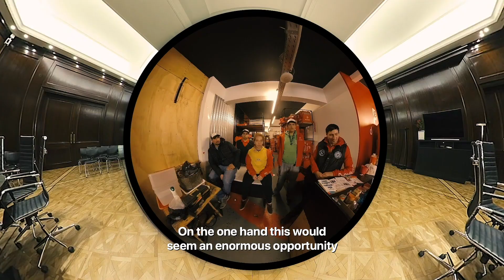THE GAP (Teaser)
VIRTUAL 360 Presents “THE GAP” / Immersive Documentary

Polarization seems to be a rising trend within the world in which we live. We are in the age of walls, cracks and referendums, where we are forced to choose a position in favor or against the issues that challenge our society.

The Gap is an immersive documentary  (VR / 360) that reflects different positions with testimonies that confront each other thanks to the resource "broken sphere" (180 degrees on each side), to question ourselves on our own point of view.

The user is literally at the center of the cracks that divide us against major global issues such as immigration, gender, science, technology, love or politics.

In this first Episode ,that we recorded during 2019, we deal with the world of work and technology. From the comfort of our homes we use platforms that solve our mobility needs, delivery, or orders of any kind. What about the other side of these large companies that claim to connect users with service providers? How to adapt labor regulations to these new formats? Are the workers on these platforms partners with the apps or employees?

Welcome to The Gap